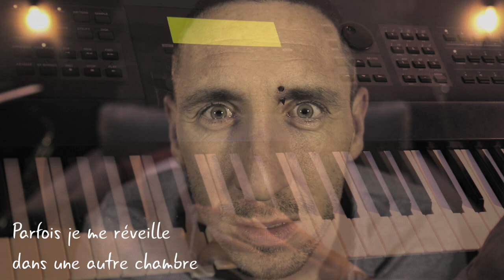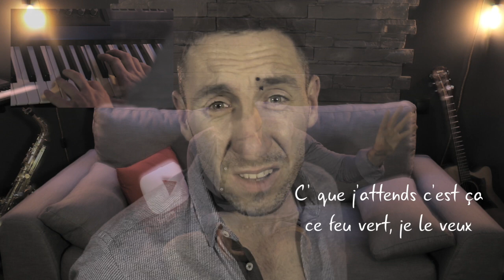Lorde - Green light (traduction en francais) COVER Frank Cotty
French cover du nouveau single de Lorde : Green light

Salut c'est Frank Cotty, et je m'amuse à traduire littéralement les chansons étrangères en français. Cette fois-ci, je m'attaque au tube de Lorde : Green light !
C'est une traduction littérale, donc il se peut que parfois, ça sonne un peu bizarre ou que ça manque de rimes... Mais, au moins, les mots utilisés par l'auteur original de la chanson sont respectés (et non retouchés pour embellir) !
Comme dans toutes mes autres vidéos, je ne me suis pas contenté de chanter cette cover en français, mais j'ai joué tous les instruments que vous entendez (guitares, basses, claviers, voix...), les batteries et autres effets divers ont été créés via le logiciel Logic Pro X

Si tu lis ceci, écris en commentaire, mange une banane trempée dans du beurre de cacahuète

PAROLES :
Je me maquille dans la voiture de quelqu'un d'autre
On commande des boissons différentes dans les mêmes bars
Je sais c’ que tu as fait et j’ veux crier la vérité
Elle pense que t’aimes la plage, tu es tellement menteur

Ces grands blancs ont les dents longues
J’espère qu'ils te mordent
Tu pensais que tu s’rais toujours amoureux
Car t’es plus amoureux maint’nant
Ca t’as effrayé?
Comment on s’embrassait sur la piste de danse?
sur la piste de danse

Mais j'entends des sons dans ma tête
Nouveaux sons dans ma tête
Mais chéri, je vais te voir jamais je pars
Mais chéri, je vais te voir sur chaque route
C’ que j’attends c’est ça, ce feu vert, je le veux

Car chéri, je prendrai mes affaires, mais j’peux pas laisser aller
J’attends ça, ce feu vert, je le veux
Oh, je voudrais reprendre mes affaires et laisser aller

Parfois je me réveille dans une autre chambre
Je chuchote des choses, la ville te les rechante

Toutes ces rumeurs ont les dents longues
Mais tu n’es plus amoureux
Ca t’as effrayé?
Comment on s’embrassait quand on dansait sur la piste de danse?

Mais chérie, je vais te voir sur chaque route

Car chéri, j’ viendrai prendre mes affaires, mais j’peux pas laisser aller
Oh, je voudrais récupérer mes affaires et laisser aller